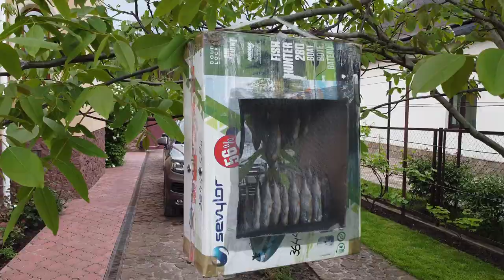Белогородка Киевская область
50°21'52.3"N 30°11'59.6"E
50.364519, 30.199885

- группа в Facebook "Dji Osmo mobile 4. Ukraine"